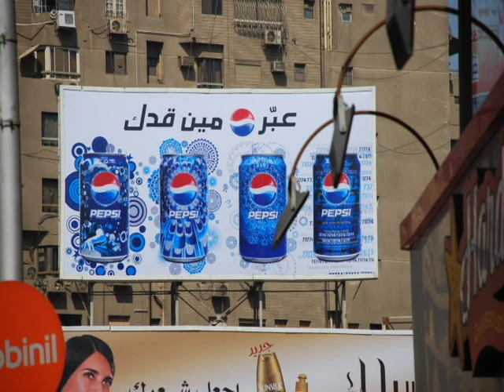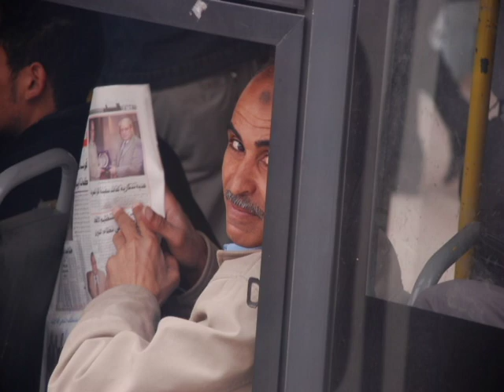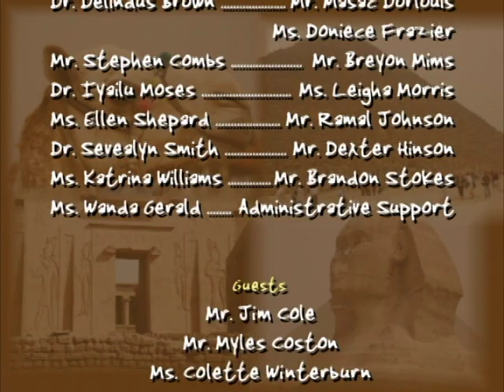An Unexpected Egypt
The video is a travel documentary about a Study Abroad trip to Egypt taken by faculty, staff and students at Saint Augustine's University.  Each faculty and staff member mentored one or more students on this journey. Spring 2008.